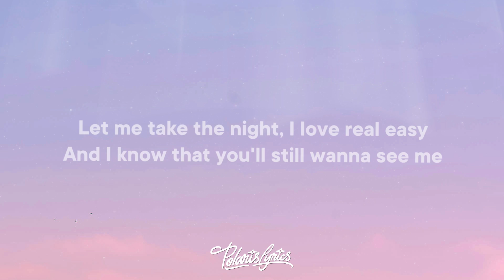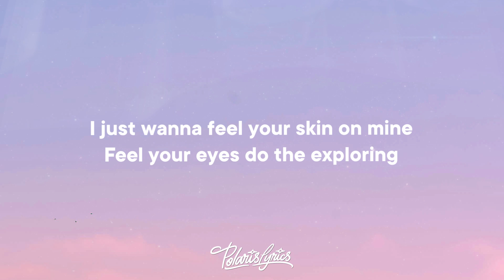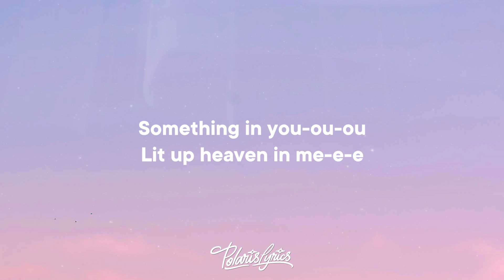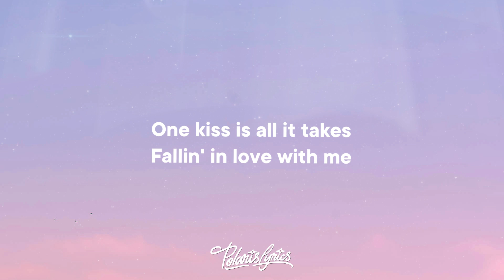Calvin Harris & Dua Lipa - One Kiss (Lyrics)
Dua Lipa - One Kiss

🎤 Lyrics for "Calvin Harris, Dua Lipa - One Kiss"

[Pre-Chorus]
Something in you-ou-ou
Lit up heaven in me-e-e

[Post-Chorus]
One
One, all I need
One

[Pre-Chorus]
Something in you-ou-ou

[Chorus]
Possibilities
Possibilities
I look like all you need
[Post-Chorus]
One

[Pre-Chorus]
Something in you-ou-ou

[Chorus]
Possibilities
Possibilities
[Post-Chorus]
One